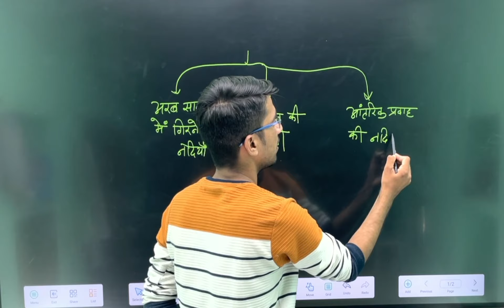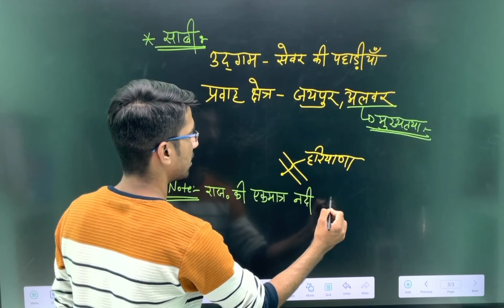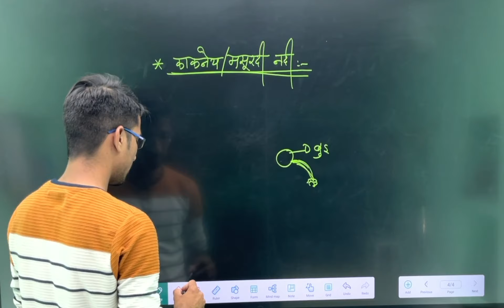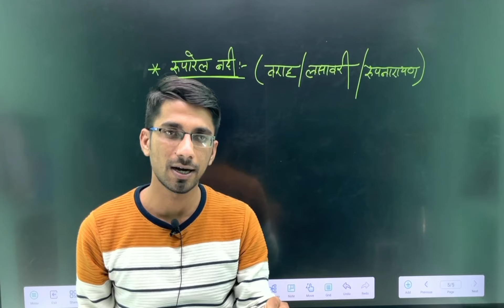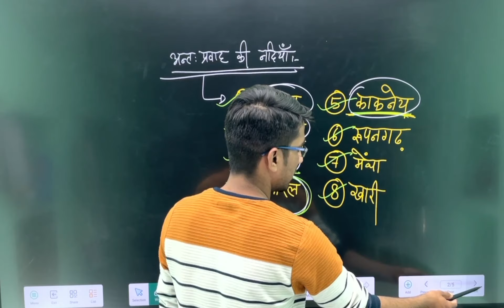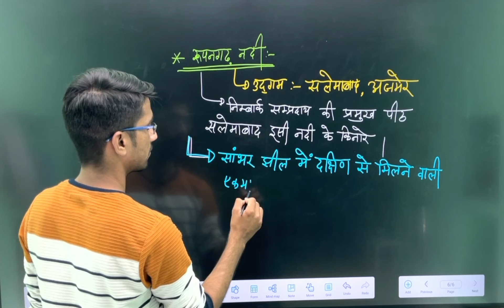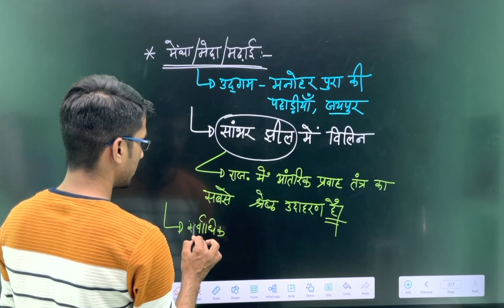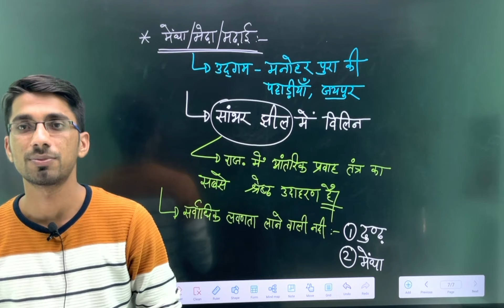GEOGRAPHY CLASS 14 || राजस्थान की प्रमुख नदियों के उद्गम स्थल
Thanks for visit on our channel..
Rajasthan GK Tricks || Rajasthani ki Nadiya

rajasthan ka apwah tantra nadiya ke jile
rajasthan gk video in hindi trick
rajasthan ki nadiya ke jile
Rajasthan ki nadiyan by Anil Jangid/
Rajasthan Geography part 8 Rajasthan ki nadiyan/
Rajasthan ki nadiya shandar tricks/
Best tricks Rajasthan Nadiya/
Rajasthan Nadiya very best tricks/
Rajasthan ki nadiyan for Rajasthan High Court LDC/
Rajasthan ki nadiyan for patwari/
Rajasthan ki nadiyan for gram Sevak/
Rajasthan ki nadiyan for all competitive exams/
राजस्थान की प्रमुख नदियाँ | 20 महत्वपूर्ण प्रश्न | Rivers of Rajasthan | For Bstc/Ptet/Patwar/Police

rajasthan geography all video

 • Rajasthan Geograp...

rajasthan police exam rajasthan ki nadiya
rajasthan constellation geography nadiya

rajasthan patwari bhugol nadiya important question
rssb patwar gk

rajasthan Ki nadiya mahattvapoorn prashn

rajasthan geography important question nadiya

rajasthan bhugol apavah tantra nadiya aur jhile

rajasthan gk important question nadiya

rajasthan rivers important questions

Ptet 2021 nadiya
bstc 2021 rajasthan ki nadiya
ptet 2021 rajasthan geography nadiya
reet 2021 rajasthan ki nadiya
patwari 2021 rajasthan gk nadiya important question

rajasthan rivers important question

raja patwari exam nadiya

raja police exam geography

rajasthan highcourt exam group d rajasthan gk

rajasthan constable exam

राजस्थान की नदियां ट्रिक

बनास नदी

राजस्थान की सबसे बड़ी नदी कौनसी है

माही नदी

राजस्थान की नदियां Questions

लूनी नदी राजस्थान

काकनी नदी राजस्थान

अपवाह क्षेत्र की दृष्टि से राजस्थान की नदियों का अवरोही क्रम

2nd grade me puche gye nadiyo ke pramukh prashn

pichle exam me puche gye rajasthan ki nadiyo ke prashn

rajasthan river important question

banas nadi mahatvapoorn prashn

chambal nadi tantra

mahi nadi tantra

bangal ki khadi ki nadiya

arab sagariy nadiya

chambal nadi ka udgam

band nadi ka udgam

luni nadi udgam aur sahayak nadiya

chambal nadi par bane bandh

rajy ki nadi

geography
rajasthan geography by ek barala

rpsc 1st grade rajasthan ki naditya

reet exam rajasthan ki nadiya

rajasthan ka apvah tantra

राजस्थान का अपवाह तंत्र और नदिया व झीले

राजस्थान जीके महत्ववपूर्ण प्रश्न

kantli nadi
gagar nadi
som mahi jakham nadiya triveni sangam
rajasthan ki prachin nadi kaunsi he

nadiya aur unke udgam sthal

rajasthan ke pramukh triveni sangam

rajasthan geography most important question

rajy ka apavah tantra me sabse badi nadi kaunsi he

rajasthan ki sabse badi nadi

reet exam geography most important question